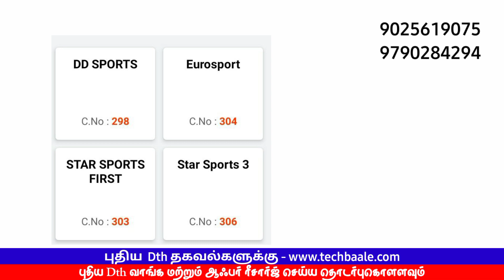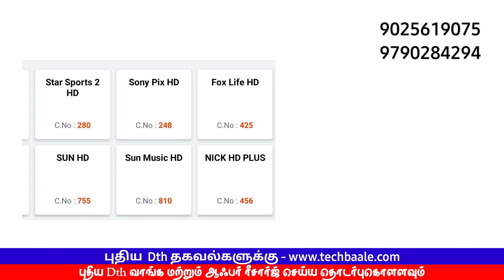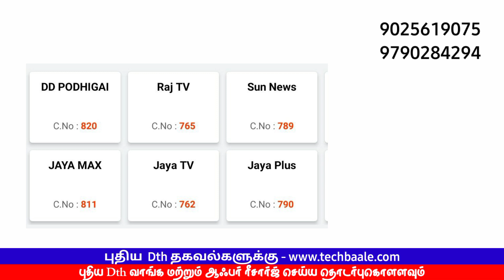AIRTEL DTH - 26 HD சேனல்களை ₹2000 ரூ 6 மாதங்கள் || AIRTEL DTH 26 HD CHANNELS ₹2000 RUPPES only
வீடியோவை பற்றிய மேலும் பல தகவல்கள் மற்றும் சேனல் லிஸ்ட்

ஆன்லைனில் மிக குறைந்த விலையில் பொருட்கள் வாங்க